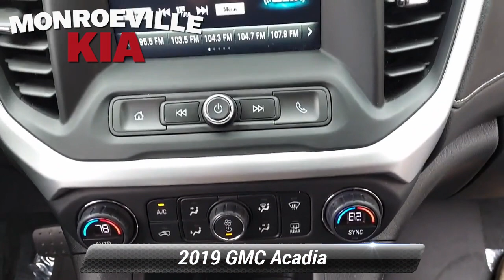Used 2019 GMC Acadia SLE, Monroeville, PA K22135AR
MonroevilleKia

Recent Arrival!Welcome to Monroeville Kia where we are pumped up to offer this fantastic 2019 GMC Acadia in Summit White.

[RLVID:862:d513fff89a8874b0:a7ac93c20d6c7982:1]